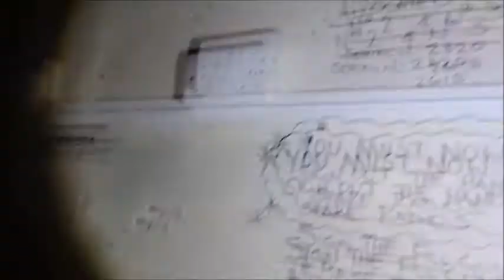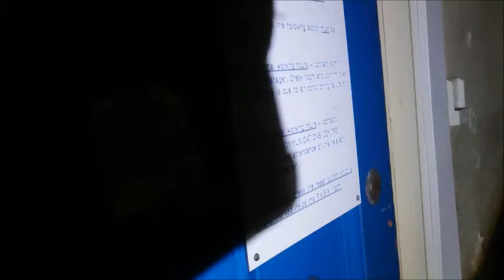EXPLORING A POLICE STATION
Exploring a abandoned police station with all the police cells still left. at end there was no other floor it was stairs that led to the toilet.